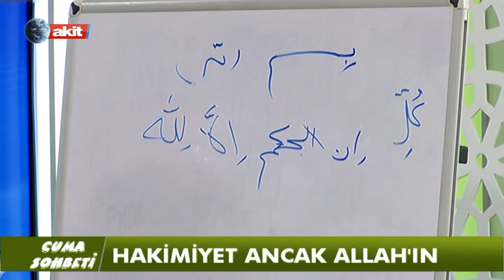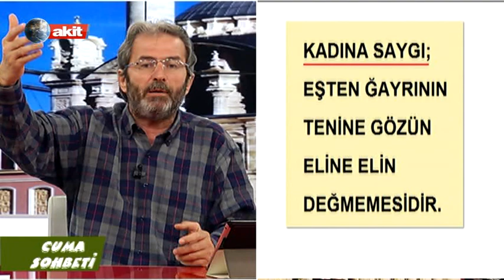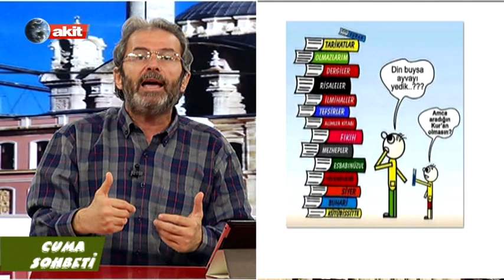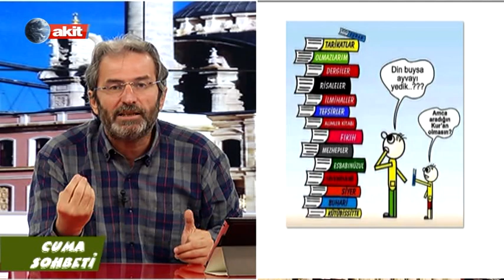Cuma Sohbeti "Hakimiyet ancak ALLAH'ındır."23.10.2015